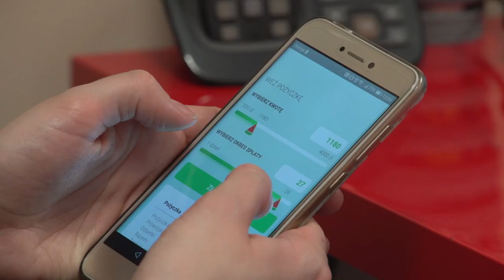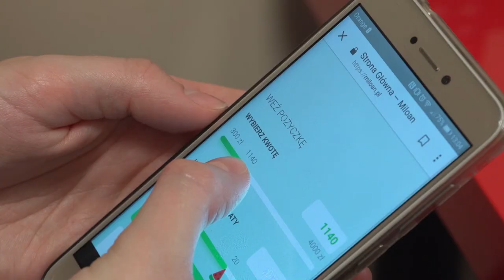Już 1,5 mln Polaków korzysta z pożyczek pozabankowych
Wypowiedź: Beata Szwankowska, prezes Miloan Polska.

Polacy pożyczają pieniądze poza bankami. Z takich pożyczek w zeszłym roku skorzystało już 1,5 mln osób – wynika z danych Biura Informacji Kredytowej. Taka forma jest szczególnie popularna wśród klientów, którzy chcą pożyczyć niskie kwoty, czyli do 4 tys. złotych. Wartość niskokwotowych pożyczek wyniosła w zeszłym roku 10 mld zł, z czego jedna czwarta przypada na firmy oferujące chwilówki. W przypadku finansowania do kwoty 1 tys. zł udział rynkowy „chwilówek” zbliża się do połowy łącznego finansowania banków i firm pożyczkowych.

- Wydawać by się mogło, że rynek pożyczkowy to rynek dla osób, które nie mają pieniędzy i bardzo źle sobie dają radę. Jest to błędna informacja. Klient pożyczkowy to tylko czasami osoba wykluczona z rynku bankowego, ale głównie to klient młody od 21 do 34 lata, bez historii kredytowej, najczęściej kobieta. Jest to klient, który potrzebuje pieniędzy na tu i teraz, na swoją potrzebę konsumpcyjną. Odpowiedź dostajemy natychmiastowo, a pieniądze przelane na konto przychodzą bardzo szybko – mówi newsrm.tv Beata Szwankowska, prezes Miloan Polska.

Dlaczego Polacy wybierają firmy pożyczkowe? Pożyczki pozabankowe to często jedyne rozwiązanie dla grupy ponad miliona osób, nie mających zdolności otrzymania kredytu w bankach, tzw. „wykluczonych finansowo”. Surowe wymagania, brak pracy „na etat” czy raczkująca własna działalność gospodarcza jest poważną przeszkodą dla uzyskania kredytów bankowych w Polsce. Z jednej strony – dzięki niskiemu wskaźnikowi niespłaconych kredytów, związanemu z wysokimi wymaganiami – polskie banki należą do najsprawniej działających w Europie. Z drugiej strony spora grupa osób jest odcięta od możliwości wsparcia się kredytem bankowym.

- Konkurencja na rynku firm pożyczkowych jest olbrzymia. Staramy się dzielnie walczyć na tym rynku. W Miloan Polska pożyczamy pieniądze klientom w sposób łatwy, przy minimum formalności i bardzo szybko. Dlatego zostało to docenione i jesteśmy najlepszą firmą pożyczkową online w Polsce – dodaje Beata Szwankowska.

Miloan Polska znalazł się na czele najnowszego zestawienia firm pożyczkowych Online pod względem kosztów rozliczenia długu w okresie 1 miesiąca. W ocenie redakcji Gazety Finansowej przewagą Miloan Polska okazała się stosunkowo wysoka wartość darmowej pożyczki dla nowych klientów (do 1500 zł na 30 dni), umiarkowany koszt przedłużenia spłaty oraz okres przedłużenia spłaty pożyczek.